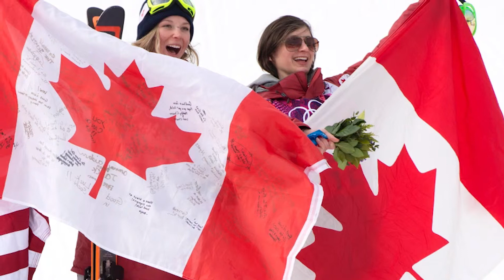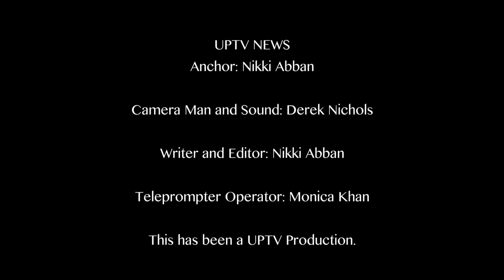UPTV News: Episode Three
Winter Olympics, Michael Sam, Shirley Temple